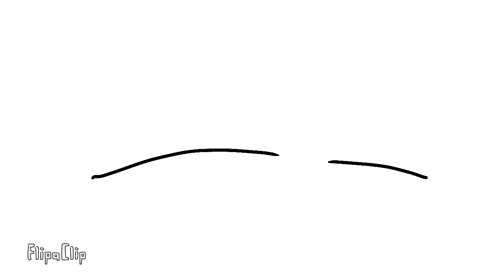Dollhouse Meme (Purry back story ) Opis Flipaclip audio test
Niewiem po co dałam watermarka flipaclipa ale tak wyszło :PPPPPP